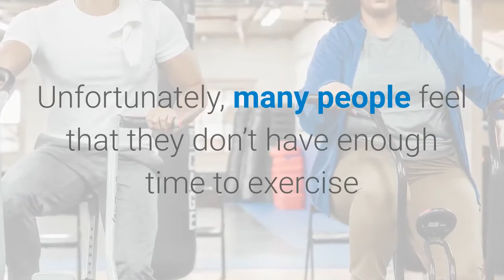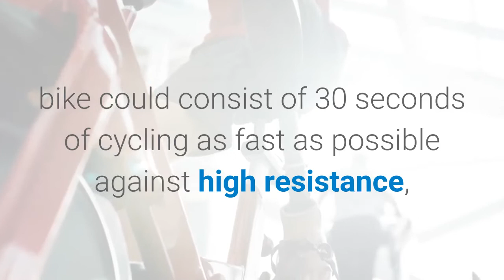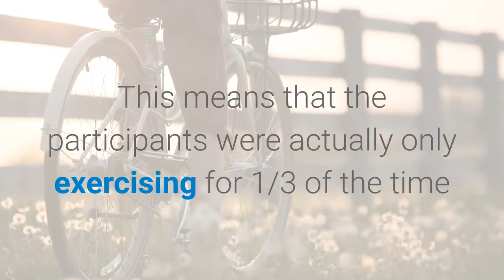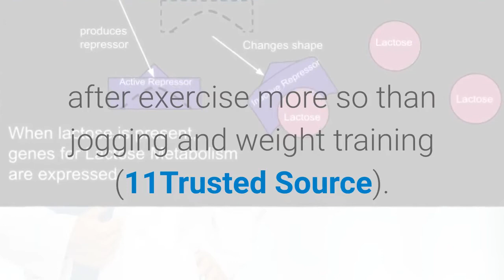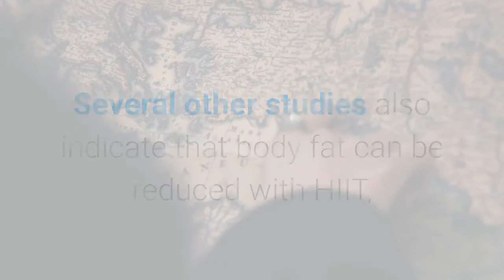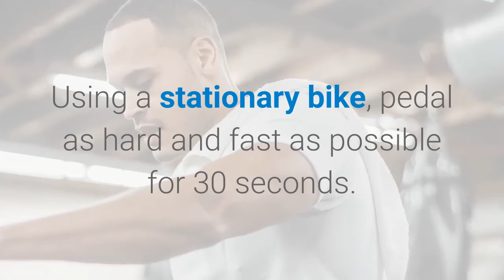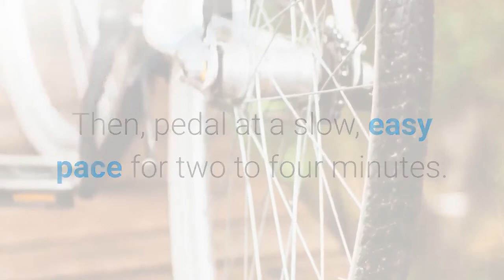🏋🏻‍♀️🏋🏻‍♀️7 Benefits of High-Intensity Interval Training II HEALTH TIPS 2020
1. HIIT Can Burn a Lot of Calories in a Short Amount of Time
You can burn calories quickly using HIIT
2. Your Metabolic Rate Is Higher for Hours After Exercise
One of the ways HIIT helps you burn calories actually comes after you are done exercising.

Several studies have demonstrated HIIT’s impressive ability to increase your metabolic rate for hours after exercise (11Trusted Source, 12Trusted Source, 13Trusted Source).

Some researchers have even found that HIIT increases your metabolism after exercise more so than jogging and weight training (11Trusted Source).

In the same study, HIIT was also found to shift the body’s metabolism toward using fat for energy rather than carbs.
One study compared the calories burned during 30 minutes each of HIIT, weight training, running and biking.

The researchers found that HIIT burned 25–30% more calories than the other forms of exercise (9Trusted Source).

In this study, a HIIT repetition consisted of 20 seconds of maximal effort, followed by 40 seconds of rest.

This means that the participants were actually only exercising for 1/3 of the time that the running and biking groups were.
3. It Can Help You Lose Fat
Studies have shown that HIIT can help you lose fat.

One review looked at 13 experiments and 424 overweight and obese adults.

Interestingly, it found that both HIIT and traditional moderate-intensity exercise can reduce body fat and waist circumference (15Trusted Source).

Additionally, one study found that people performing HIIT three times per week for 20 minutes per session lost 4.4 pounds, or 2 kgs, of body fat in 12 weeks — without any dietary changes
4. You Might Gain Muscle Using HIIT
In addition to helping with fat loss, HIIT could help increase muscle mass in certain individuals (21Trusted Source, 22Trusted Source, 23Trusted Source).

However, the gain in muscle mass is primarily in the muscles being used the most, often the trunk and legs
5. HIIT Can Improve Oxygen Consumption
Oxygen consumption refers to your muscles’ ability to use oxygen, and endurance training is typically used to improve your oxygen consumption.

Traditionally, this consists of long sessions of continuous running or cycling at a steady rate.

However, it appears that HIIT can produce the same benefits in a shorter amount of time
6. It Can Reduce Heart Rate and Blood Pressure
HIIT may have important health benefits, as well.

A large amount of research indicates that it can reduce heart rate and blood pressure in overweight and obese individuals, who often have high blood pressure (20).

One study found that eight weeks of HIIT on a stationary bike decreased blood pressure as much as traditional continuous endurance training in adults with high blood pressure
7. Blood Sugar Can Be Reduced by HIIT
Blood sugar can be reduced by HIIT programs lasting less than 12 weeks (20, 30Trusted Source)..

Based on this information, it is possible that high-intensity exercise is particularly beneficial for those at risk for type 2 diabetes.
👢👠👙😍👙Women Are Having A Lot Of Bad Sex During COVID, Study Finds II HEALTH TIPS 2020👙😍👠👢😋💑👘
🔥🔥🔥Top 5 pressure points for female orgasm II Weigh loss II women fitness II women Medical Health🔥🔥🔥